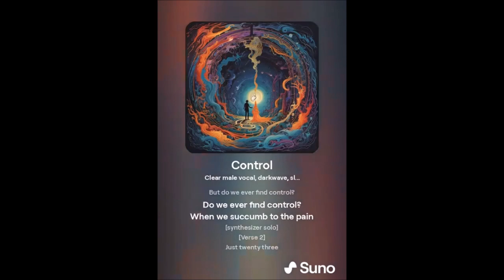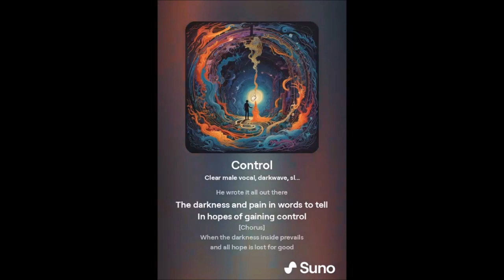"Control"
I tried to write a song about Ian Curtis. When it comes to "serious" topics, I'm not quite as experienced as my more surreal offerings.